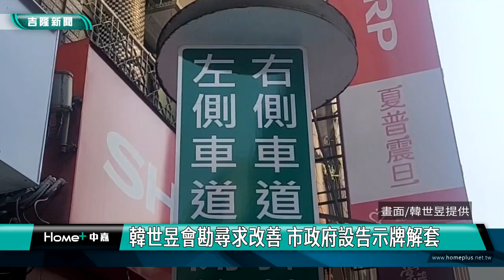義消｜停車場｜信二停車場排隊車流 害民眾狂收罰單成陷阱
信二停車場排隊車流 害民眾狂收罰單成陷阱
韓世昱會勘尋求改善 市政府設告示牌解套

(中嘉新聞記者黃紹銘／基隆採訪報導)基隆信二路停車場，每到假日人潮多，停車位更是難求，也造成義二路回堵，外車道被排隊進停車 場的車輛佔用，讓原本要右轉回到信義區的車輛，只能直行繞道，民眾抱怨，根本是強迫違規，不然就是要繞道才能回家。

一到假日，信一路上，車潮相當多，車位更是一位難求。
警方在現場管制，放在三角錐，排隊車輛很有秩序，不過，每到假日，義二路的外車道，就被要右轉進入停車場的車輛直接占用，民眾想往信二路，根本無法右轉，否然就會吃上罰單。

里長vs.議員：「後面車子他去照(拍照)你說，你是違規啦你這個直走的，怎麼可以轉過去。」

基隆知名的廟口夜市，每逢假日就會有許多外地遊客，附近信二路上的立體停車場，總會出現長長的車隊，甚至會排到義二路上。
許多民眾不滿被開單因此投訴，市府人員也與議員，會同當地里長到場勘查，希望能夠協調出解方。
經過研商，市政府在義二路上架設告示盤，讓右側車道彈性管制，而左側車道開放右轉，雖然之前被檢舉罰單，無法撤銷，但也能避免還有民眾，因為違規右轉挨罰。